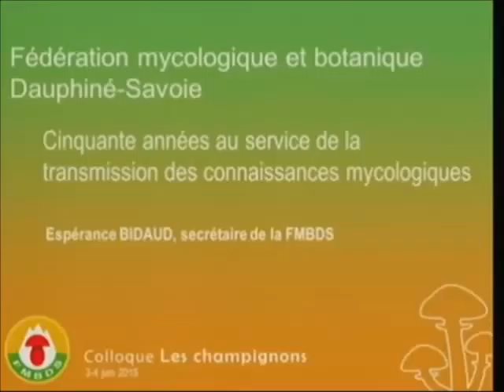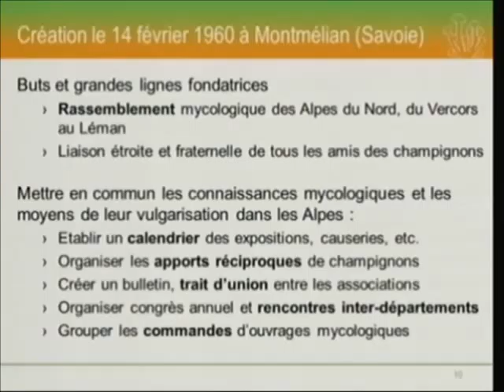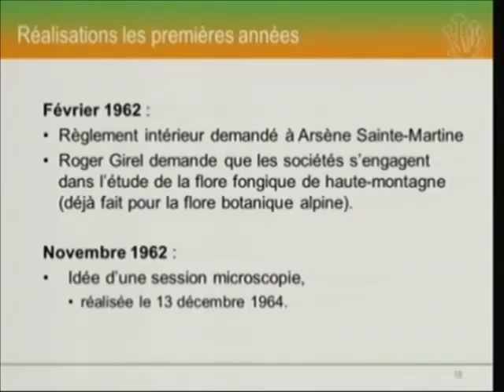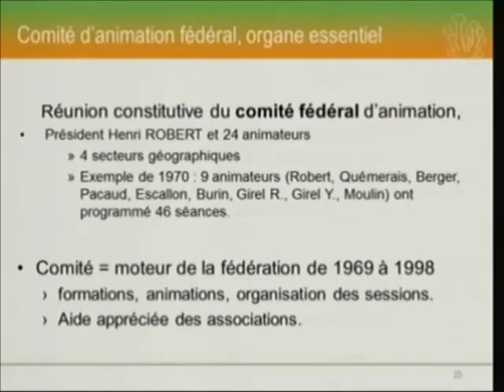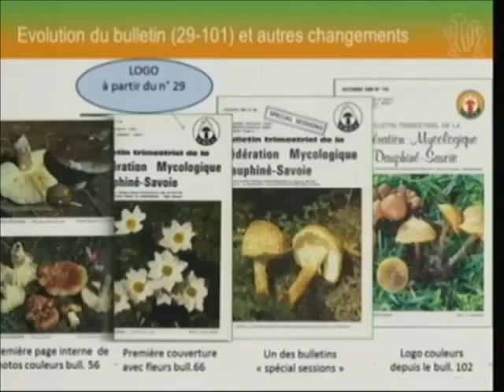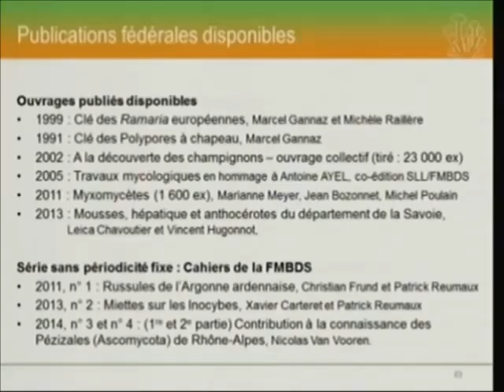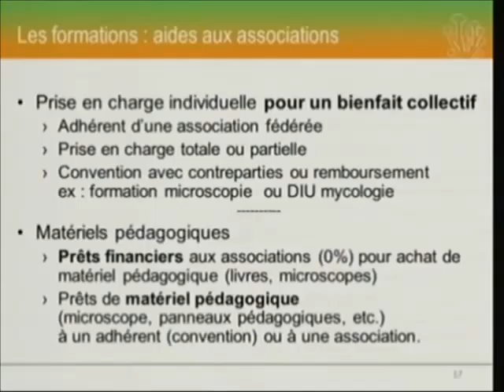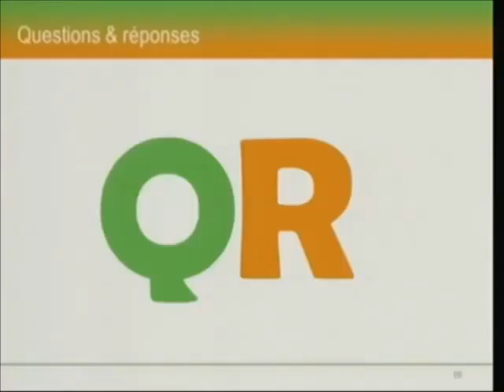Session 6 - Espérance Bidaud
La FMBDS : cinquante années au service de la transmission des connaissances mycologiques